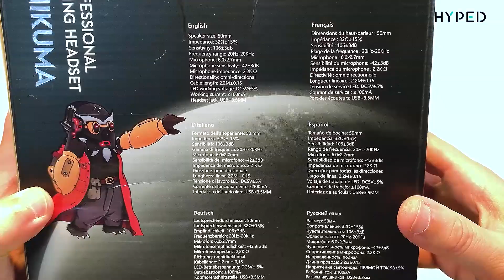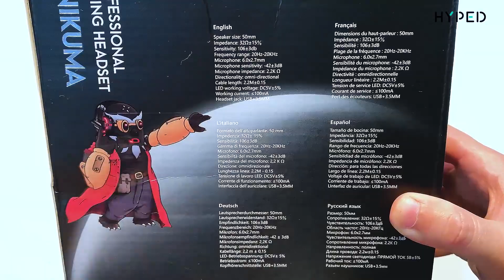ESSE BEM PROVÁVEL É O MELHOR HEADSET DA ONIKUMA / UNBOXING HEADSET ONIKUMA K6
✅Link de Compra:
Salve galera!
Apresento pra vocês mais um headset da onikuma , e dessa vez será o Onikuma K6, que bem provável ser o de melhor custo-benefício da Onikuma.
Ele é uma remarcação do KP 470 custando quase metade do preço e entregando uma melhor qualidade. Confira tudo em vídeo ^^
Aproveito para agradecer muito a Hyped, na pessoa do Felipe, que depois de muito pedir uma chance, fecharam comigo essa parceria para trazer 4 modelos de Headset pra vocês.

► 𝘾𝙤𝙣𝙩𝙖𝙩𝙤
Meu Setup:
✅ Monitor LG UltraWide Curvo 34GL750
✅ Placa de Vídeo RX570 Sapphire Pulse 4gb
✅ Aircooler GMRGB
✅ Kit 8 Fans GMRGB c/ Controladora
✅ Memória Team Group 2x8 3200mhz
✅ Mousepad Pichau 440x400mm Preto
✅ Headset s/ Fio Eksa E910
✅ Controle c/ Fio G30 Thunderobot